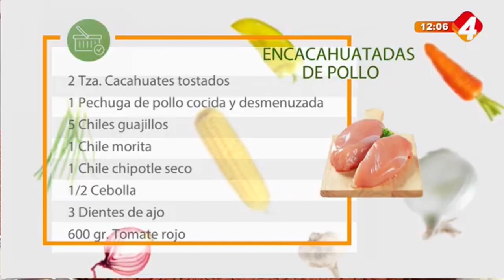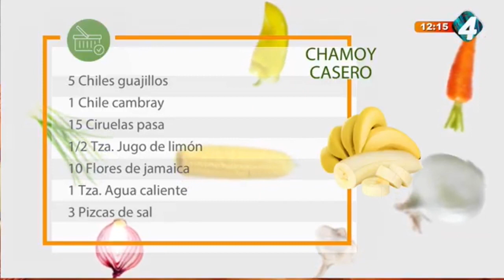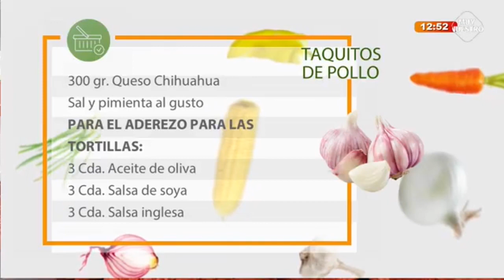En La Cocina con Gerónimo - Programa completo 2 Junio 2022 Licuado para bajar de peso